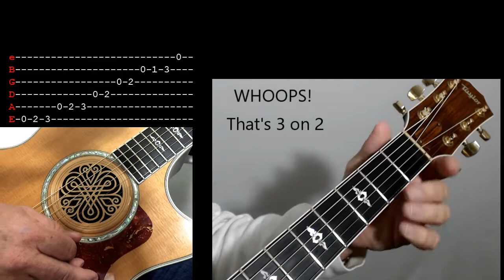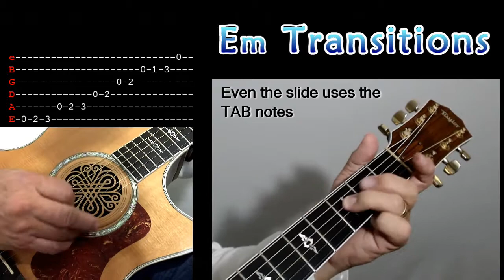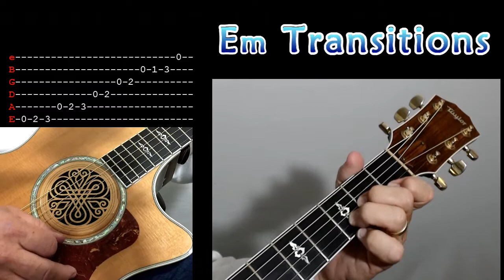Big Dawg Guitar | Transitions Between Chords in "Em" | FREE LESSON